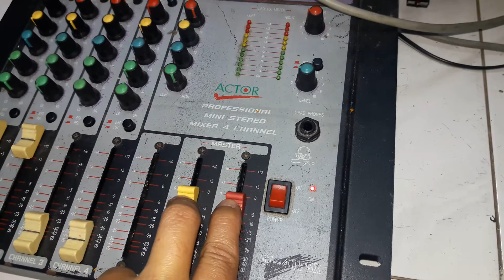คลาสดี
ความถี่ไม่มาก 110khz